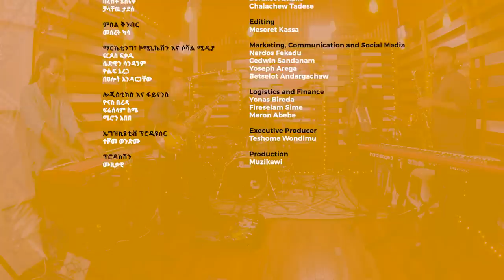Jorga Mesfin - Full concert | ጆርጋ መስፍን - ሙሉ ኮንሰርት | Live & Close Up [Original]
On this episode of Live & Closeup, we brought you Jorga Mesfin’s amazing full concert that holds four songs. These songs are titled “Addis Hiwot”,  “Meswaet”,  “Wegene” and “Tesfa”. Jorga Mesfin is one of the most renowned Jazz musicians with many international awards. He is also one of the few personnel who has put Ethio-Jazz on the map in the international jazz world!

በዚህ የላይቭ ኤንድ ክሎዝ አፕ ክፍል ጆርጋ መስፍን  ያቀረበውን ሙሉ ኮንሰርት አቅርበንላችኋል ! ጆርጋ ሙዚቃዊ ስቱዲዮ ተገኝቶ  ባማረ መልኩ በቀጥታ አራት ስራዎችን የተጫወተ ሲሆን እነዚህ ስራዎች አዲስ ህይወት፣ መስዋዕት፣ ወገኔ እና ተስፋ የሚል ስያሜ አላቸው። ጆርጋ ብዙ አለም አቀፍ ሽልማቶችን ካገኙ ታዋቂ የጃዝ ሙዚቀኞች አንዱ ሲሆን በአለም አቀፍ የጃዝ መድረክ  ኢትዮ-ጃዝን ካስተዋወቁ  ጥቂት ሙዚቀኞች መካከልም ይጠቀሳል!

SETLIST:

"Addis Hiwot"
Jorga Mesfin

"Meswaet"
 Jorga Mesfin

"Wegene"
Jorga Mesfin

"Tesfa"
Jorga Mesfin

*** CREDIT LIST ***

MUSICAL DIRECTOR:
Jorga Mesfin

MUSICIANS:
Tewodros Aklilu - Keyboard
Henock Temesgen - Bass Guitar
Girum Mezmur - Guitar
Jorga Mesfin - Saxophone
Teferi Asefa - Drum

PRODUCTION TEAM:
Yoseph Arega
Samuel Mulugeta
Sisay Mengiste
Nolawit Mesfin
Johan Egerbladh Eurenius

RECORDING:
Elshaday Getahun
Samuel Mulugeta

MIXING & MASTERING:
Samuel Mulugeta

BRANDING:
Senay Mekonnen

DIRECTOR OF PHOTOGRAPHY:
Genene Abera

CAMERAMAN:
Bereket Asnake
Chalachew Tadese

EDITOR:
Meseret Kassa

COLORIST:
Yoftahe Mesfin

MARKETING & COMMUNICATIONS:
Nardos Fekadu
Betselot Andargachew
Cedwin Sandanam
Yoseph Arega

LOGISTICS & FINANCE:
Yonas Bireda
Fireselam Sime
Meron Abebe

EXECUTIVE PRODUCER:
Teshome Wondimu

PRODUCER:
Muzikawi

“አዲስ ህይወት”
 ጆርጋ መስፍን

“መስዋዕት”
ጆርጋ መስፍን

“ወገኔ”
 ጆርጋ መስፍን

“ተስፋ”
 ጆርጋ መስፍን

ሚዩዚካል ዳይሬክተር :
ጆርጋ መስፍን

የመዚቃ መሳሪያ ተጫዋቾች:
ቴዎድሮስ አክሊሉ -ኪቦርድ
ሄኖክ ተመስገን - ቤዝ ጊታር
ግሩም መዝሙር - ጊታር
ጆርጋ መስፍን - ሳክስፎን
ተፈሪ አሰፋ - ድራም

ፕሮዳክሽን ቡድን :
ዮሴፍ አረጋ
ሳሙኤል ሙሉጌታ
ሲሳይ መንግስቴ
ኖላዊት መስፍን
ዩሃን ዩሬኒየስ ኤደርብላ

ድምጽ ቀረጻ:
ኤልሻዳይ ጌታሁን
ሳሙኤል ሙሉጌታ

ሚክሲንግ እና ማስተሪንግ:
ሳሙኤል ሙሉጌታ

ብራንዲንግ :
ሰናይ መኮንን

ዳይሬክተር ኦፍ ፎቶግራፈር  :
ገነነ አበራ

ካሜራ :
በረከት አስናቀ
ቻላቸዉ ታደሰ

ምስል ቅንብር :
መሰረት ካሳ

ከለር ኤዲቲንግ:
ዮፍታሄ መስፍን

ማርኬቲንግ፣ ኮሚኒኬሽን እና ሶሻል ሚዲያ :
ናርዶስ ፍቃዱ
በፀሎት አንዳርጋቸው
ሴድዊን ሳንዳም
ዮሴፍ አረጋ

ሎጅስቲክስ እና  ፋይናንስ :
ዮናስ ቢረዳ
ፍሬሰላም ስሜ
ሜሮን አበበ

ኤግዝኪዩቲቭ ፕሮዲዩሰር :
ተሾመ ወንድሙ

ፕሮዳክሽን :
ሙዚቃዊ
Muzikawi is a new Ethiopian music company that will take our Ethiopian creatives to the global market! Muzikawi is built on 17 years of experience in Ethiopian music culture combined with 25 years of international music industry experience. Every week from April 1st and throughout 2022, we will present 16 artists and more than 100 releases!